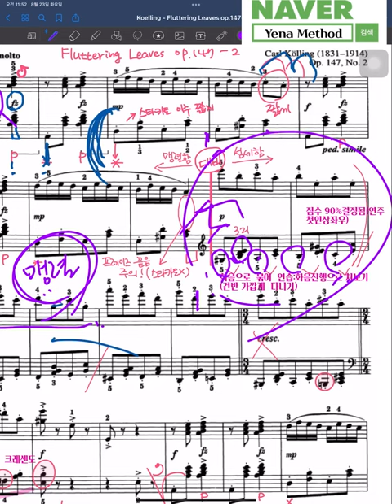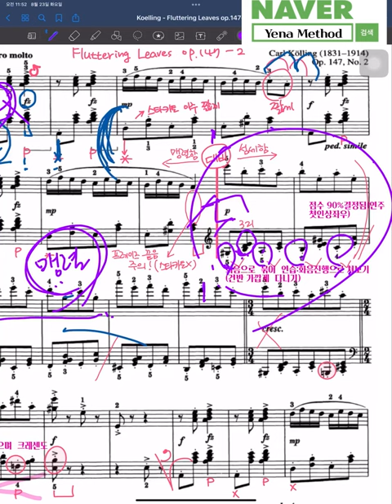전체대상 받는 비법 강의 - 코엘링 흔들리는 나뭇잎